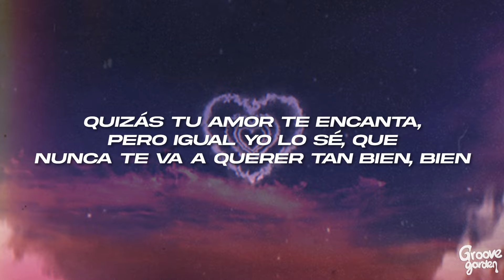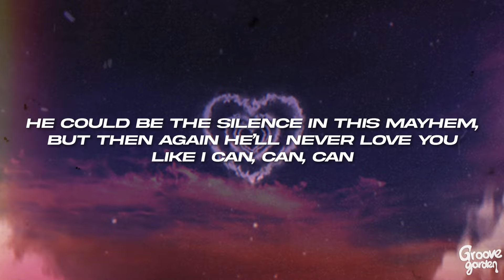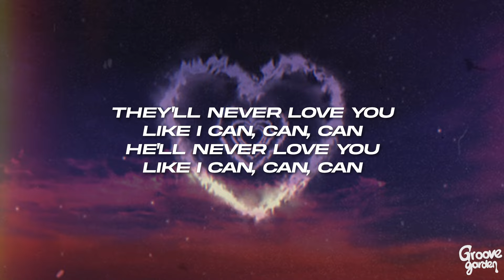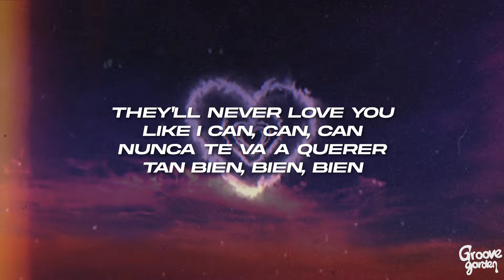Sam Smith - Like I Can (Lyrics) ft. Aitana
🎤Lyrics: Sam Smith - Like I Can ft. Aitana

[Verse 1: Aitana]
Ella es tu demonio y tu ángel también
Ella es tu pecado que se siente tan bien
Quizás ella te ama, pero igual yo lo sé
Nunca te va a querer tan bien, bien
Quizás es una extraña que quieres volver a ver
Quizás es un trofeo que te gusta tener
Quizás tu amor te encanta, pero igual yo lo sé, que

[Chorus: Aitana]
Sigues buscándome en otros labios
Sigues tapándote los ojos, mi amor
Siempre habrá otras, pero, ay, yo sé que

[Bridge: Aitana]
Todas las dudas por resolver
Te pienso a diario, no puedo esconder
Yo aún te quiero conmigo aquí
Ven y arreglémoslo aquí

[Chorus: Sam Smith & Aitana, Aitana]
But they'll never love you like I can, can, can (They'll never love you like I can)
Nunca te va a querer tan bien, bien, bien